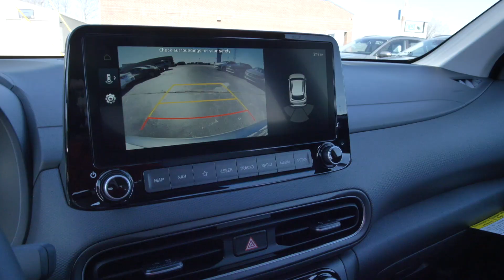New 2023 Hyundai Kona Limited at Hyundai of Cookeville